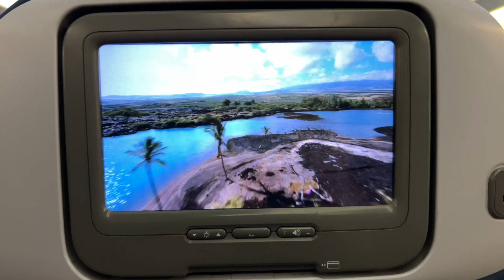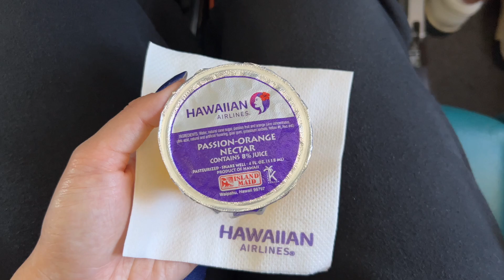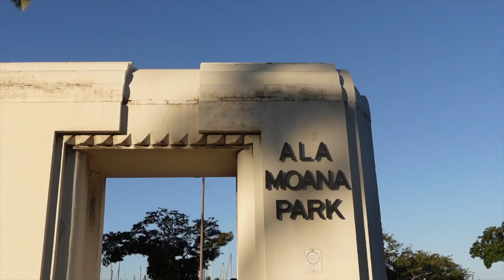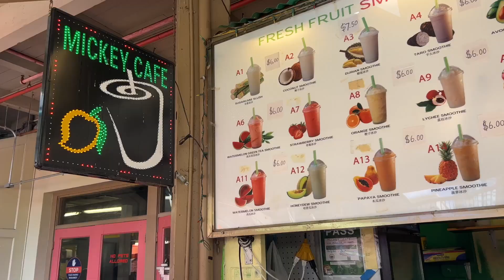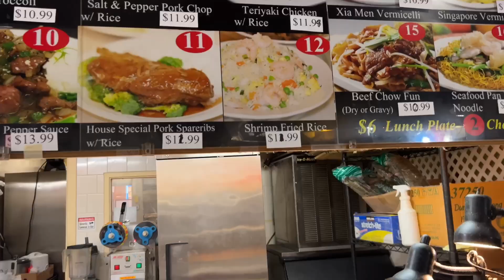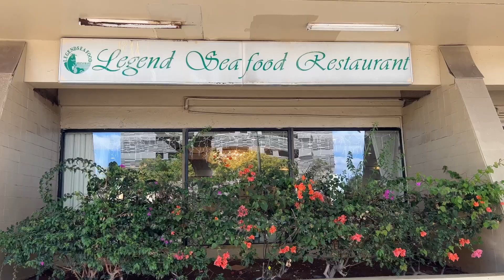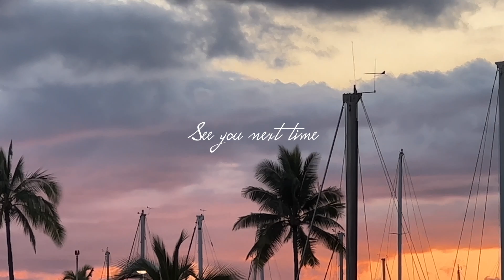Aloha Hawaii 🌴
Aloha to my Chosen Family !

I was told by a friend that I respect very much about Hawaii and tourism after the pandemic when I came back from this trip. If I knew sooner, I probably wouldn't have come because the last thing I wanted to do is to disrespect the people of Hawaii.
This trip was a trip that my parents booked for the whole family to celebrate their 30th years of marriage in 2020, but as you know, things happened so we all waited two years for things to get better to take this trip.
I hope that my love and respect for Hawaii and their people come across well intended.

Love,
Vikki